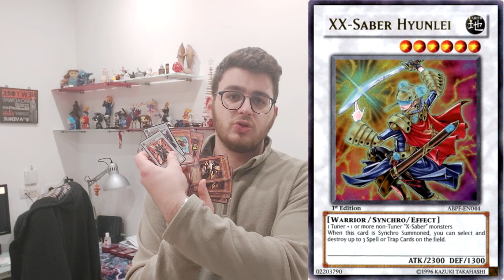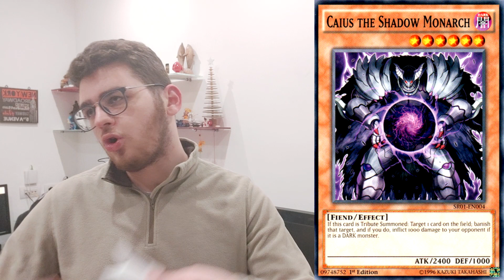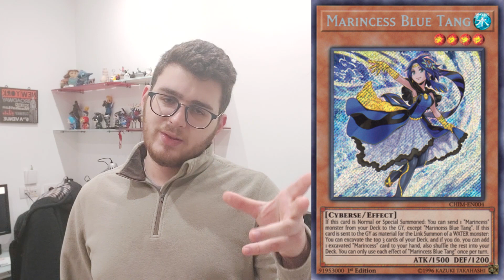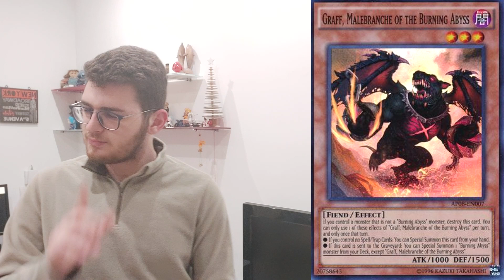I miei 10 archetipi di Yu-Gi-Oh! preferiti DI SEMPRE [by Vergence]